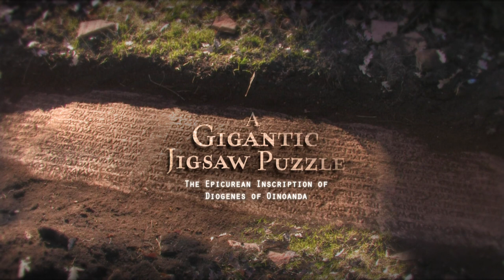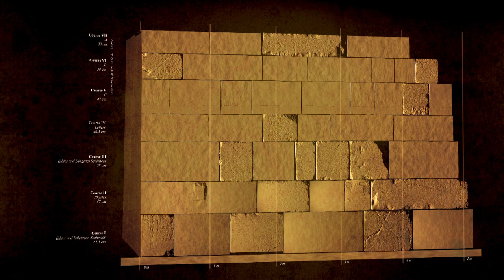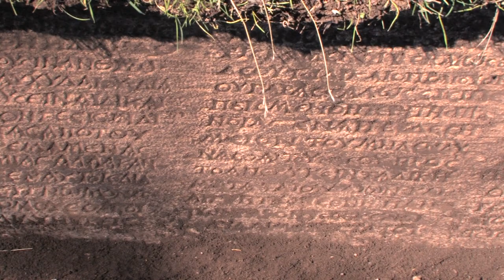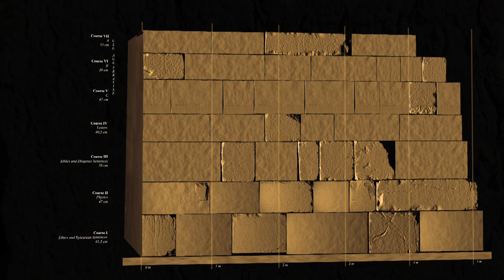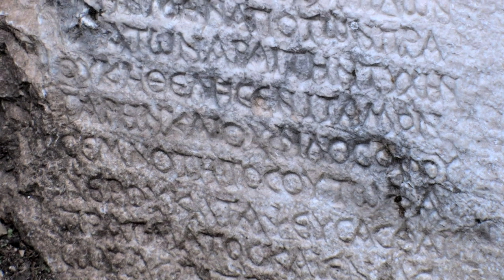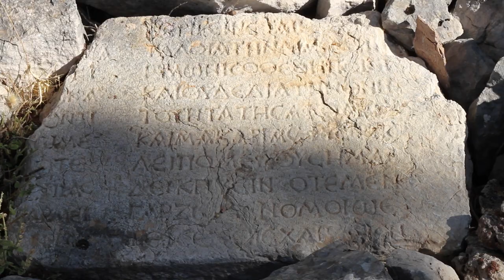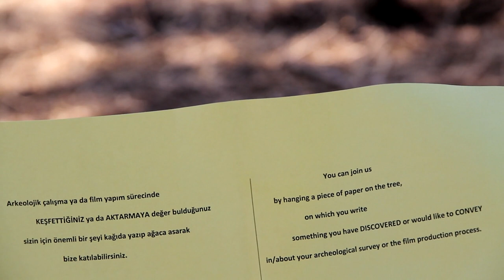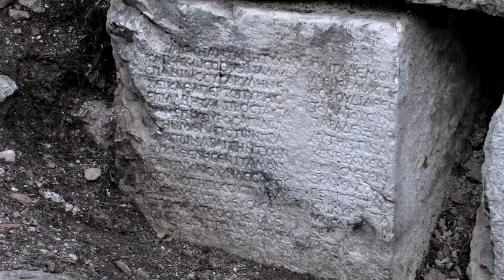A Gigantic Jigsaw Puzzle: The Epicurean Inscription of Diogenes of Oinoanda / Devasa Yapboz: Oino...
A Gigantic Jigsaw Puzzle: The Epicurean Inscription of Diogenes of Oinoanda

The Ancient City of Oinoanda, close to Fethiye, hosts presumably the largest philosophical inscription of the ancient world. The inscription, which has an estimated length of 65 to 80 meters, had been constructed by Diogenes of Oinoanda so as to convey Epicurean philosophy to the next generations and visitors of the city. The research which was restarted in 1968 after the discovery in the 19th century is being continued by an international team that makes use of newest technologies. Moving from the history of research full of surprises and difficulties, the film elaborates on the Epicurean approaches to concepts such as pleasure, happiness, friendship, dreams, and gods. Contributions from the local people and the members of surface survey team take place along with the views of experts including the senior researcher Martin Ferguson Smith.

Credits:
Director: Nazım Güveloğlu
Executive Producer: Halil Turan
Script: Nazım Güveloğlu
Camera: Nurten Şalıkara, Arşad Narçin
Original Soundtrack & Animation: Özgür Can Alkan
Editing: Nazım Güveloğlu, Nurten Şalıkara
Color Correction: Şafak Türkel
Voiceover: Filiz Bozkuş
Production Coordinator: Sinan Kadir Çelik
Scientific Research Project Team: Prof. Dr. Halil Turan, Prof. Dr. Suna Güven, Araş. Gör. Özgür Uçak

Festivals:
* Licodia Eubea International Archaeological Film Festival (2017, Italy)
* The Archaeology Channel International Film Festival (2017, USA)
16th Bidasoa International Archaeological Film Festival (2016, Spain)
* 4th Split International Archaeological Film Festival (2016, Croatia)
* AGON International Archaeological Film Festival (2016, Greece)
* 18th Boston Turkish Film Festival, Documentary and Short Film Competition (2013, USA)
* Cinarchea International Archaeology Film Festival (2013, Germany)
* 5th TRT (Turkish National Television) Documentary Awards - Professional Category  (2013, Turkey)
* 24th Ankara International Film Festival, Documentary Competition - Professional Category (2013, Turkey)
* Selection for the Turkish Stand at the 66th Cannes Film Festival (2013, France)

Awards:
* "Premio Archeoclub d’Italia" (Audience Best Film Award) Licodia Eubea International Archaeological Film Festival
* "3rd Prize", 4th Split International Archaeological Film Festival
* "Award of Originality", AGON International Archaeological Film Festival
* "Special Mention", 18th Boston Turkish Film Festival, Documentary and Short Film Competition

Devasa Yapboz: Oinoandalı Diogenes’in Epikurosçu Yazıtı

Fethiye yakınlarındaki Oinoanda Antik Kenti, Eskiçağın en büyük felsefi yazıtı olarak tahmin edilen bir esere ev sahipliği yapmaktadır. 65 ila 80 metre uzunluğundaki bu yazıt, Oinoandalı Diogenes tarafından kente gelen ziyaretçilere ve sonraki kuşaklara Epikurosçu felsefeyi aktarmak için yaptırılmış. 19. yüzyıldaki keşiften sonra 1968 yılında tekrar başlayan araştırmalar halen güncel teknolojinin de yardımıyla uluslararası bir ekip tarafından sürdürülüyor. Film, sürprizler ve zorluklarla dolu bu araştırma sürecinin etrafında, mutluluk, haz, dostluk, rüyalar, tanrılar gibi konulardaki Epikurosçu yaklaşımlara eğiliyor. Duayen araştırmacı Martin Ferguson Smith’in de aralarında bulunduğu uzmanların yanında, yerel halktan ve yüzey araştırma ekibinden katılımcıların katkılarına yer veriliyor.

Künye:
Yönetmen: Nazım Güveloğlu
Yürütücü Yapımcı: Halil Turan
Senaryo: Nazım Güveloğlu
Kamera: Nurten Şalıkara, Arşad Narçin
Özgün Müzik & Animasyon: Özgür Can Alkan
Kurgu: Nazım Güveloğlu, Nurten Şalıkara
Renk Düzeltme: Şafak Türkel
Seslendirme: Filiz Bozkuş
Yapım Koordinatörü: Sinan Kadir Çelik
Bilimsel Araştırma Projesi Ekibi: Prof. Dr. Halil Turan, Prof. Dr. Suna Güven, Araş. Gör. Özgür Uçak

Festivaller:
* Licodia Eubea Uluslararası Arkeoloji Filmleri Festivali (2017, İtalya)
* The Archaeology Channel Uluslararası Film Festivali (2017, ABD)
* 16. Bidasoa Uluslararası Arkeoloji Filmleri Festivali (2016, İspanya)
* 4. Split Uluslararası Arkeoloji Filmleri Festivali (2016, Hırvatistan)
* AGON Uluslararası Arkeoloji Filmleri Festivali (2016, Yunanistan)
* 18. Boston Türk Filmleri Festivali, Belgesel ve Kısa Film Yarışması (2013, ABD)
* Cinarchea Uluslararası Arkeoloji Filmleri Festivali (2013, Almanya)
* 5. TRT Belgesel Ödülleri - Profesyonel Kategori (2013, Türkiye)
* 24. Ankara Uluslararası Film Festivali, Belgesel Film Yarışması - Profesyonel Kategori (2013, Türkiye)
* 66. Cannes Film Festivali Türkiye Standı Seçkisi (2013, Fransa)

Ödüller:
* "Premio Archeoclub d’Italia" (Seyirci En İyi Film Ödülü) Licodia Eubea Uluslararası Arkeoloji Filmleri Festivali
* "3.'lük Ödülü", 4. Split Uluslararası Arkeoloji Filmleri Festivali
* "Özgünlük Ödülü", AGON Uluslararası Arkeoloji Filmleri Festivali
* "Mansiyon", 18. Boston Türk Filmleri Festivali, Belgesel ve Kısa Film Yarışması